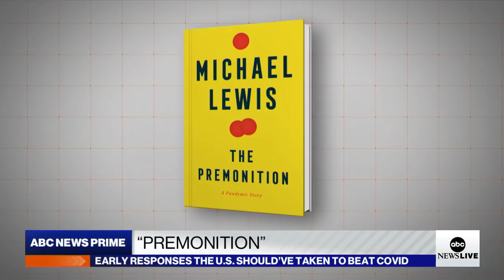Author Michael Lewis: 'We're playing Russian roulette with evolution'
ABC News' Linsey Davis speaks with bestselling author Michael Lewis about his book, "The Premonition," that looks into missed opportunities to combat COVID and the possibilities of another pandemic.